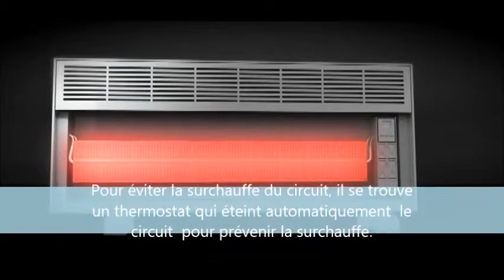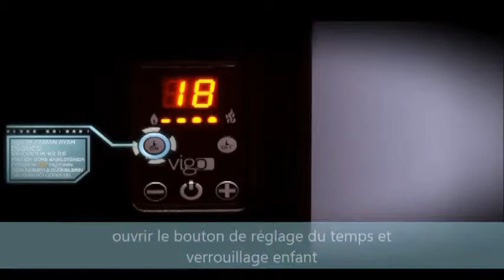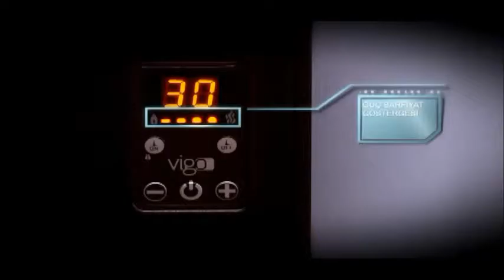İvigo/Vigo Konvektör Tanıtım Video FR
Vigo markası Mart 2019'dan itibaren İvigo olarak değiştirilmiştir.
Vigo brand changed to Ivigo from March 2019.
Convecteurs  électriques chauffant VIGO CONVECTEUR PANNEAU ELECTRIQUE

Vigo Convector is the most energy-saving and healthy electric heater. It doesn't burn dust or dry air, providing safe heating with a low surface temperature and childproof properties. It can be mounted on the wall and is programmable for automatic switch. Vigo Konvektör heats any type of closed area fast in a silent, odorless way and offers maximum comfort by fixing room temperature. Smart electric heater Vigo Konvektör... Comfortable, fixed temperature for your heating pleasure...

The heat requirement depends on factors such as the exterior temperature, room heat isolation , door open / close cycles. The values stated on the above table are for average conditions therefore when calculating the heater power these factors should be taken into consideration.

Vigo is a registered brand of Mastaş Company.